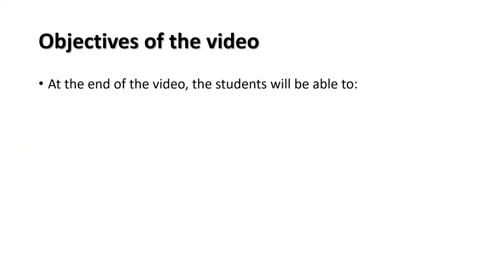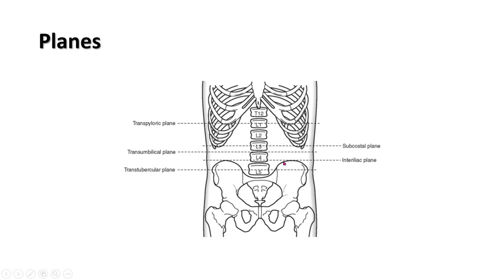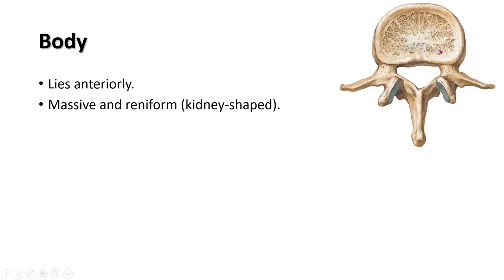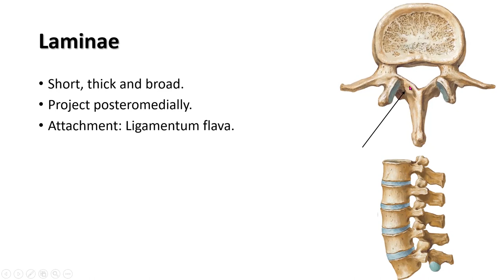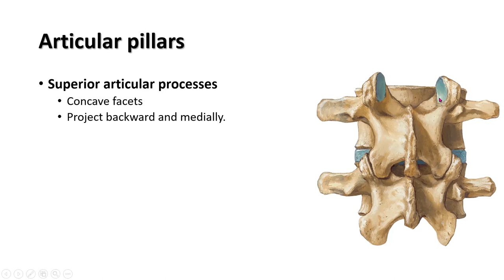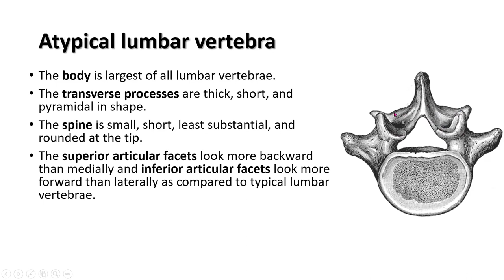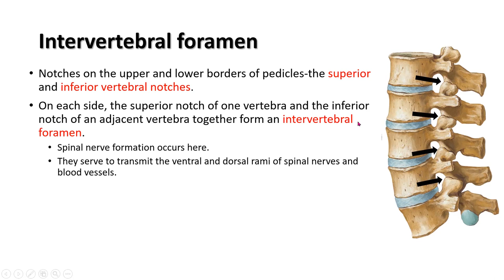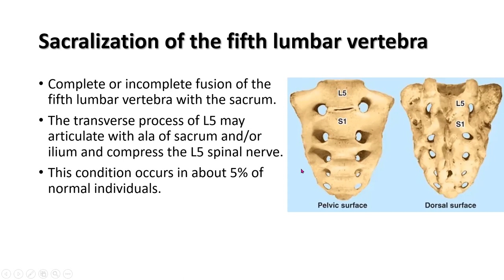Lumbar vertebra. Prof. Dr. Md. Ashfaqur Rahman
At the end of the video, the students will be able to:
state the number, types and features of the lumbar vertebra.
list the planes related to lumbar vertebra.
identify typical lumbar vertebra.
describe parts of typical lumbar vertebra.
list the joints between two lumbar vertebra.
state the ossification of lumbar vertebra.
explain the clinical anatomy related to lumbar vertebra.